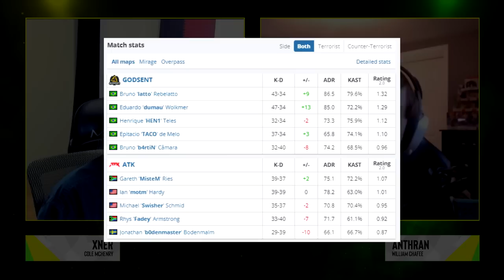Godsent vs ATK - ESL Challenger | CSGO HIGHLIGHTS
0:00 Pistol Round
0:24 ad humilde :)
0:47 Mirage Highlights
18:12 Overpass Highlights